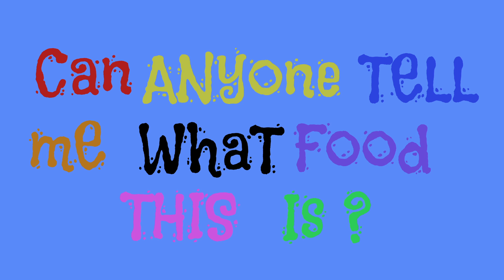Guess What Food This Is? #001 Apple, Asparagus, Blackberry, Broccoli, Cake, Cauliflower and More!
Guess What Animals This Is? #001

Below are the list of animals in these video:
Apple, Apricot, Asparagus, Baking Powder, Banana, Bean Sprouts, Bell Pepper, Blackberry, Blueberry, Bread, Broccoli, Cake, Cauliflower, Lemon juice

There are several other ways of saying a certain term. In some place, this is how they say the word: